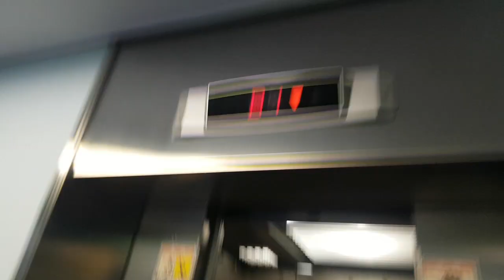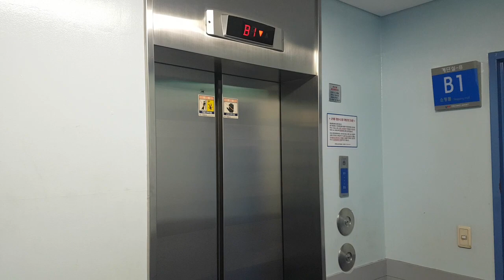서울특별시 광진구 광나루로56길 85 (구의동) 강변테크노마트 나머지구간 8 LG산전엘리베이터 탑사기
이곳은 직원들이 타는곳이니 탑사시 주의하시고, 이 엘리베이터 찾으시려면 출입구 주변 화장실 옆 8번 계단 비상문을 열면 1대 있습니다.